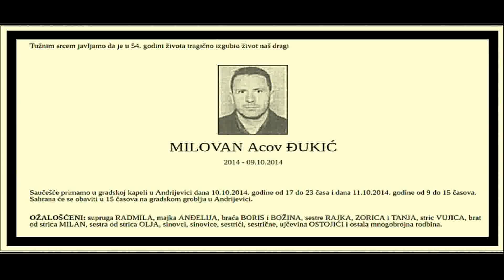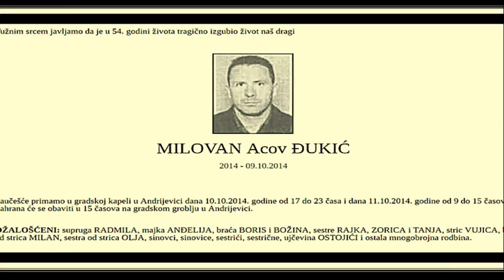MILOVAN ĐUKIĆ(54)-Pripadnik SDG 9.10.2014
Tri metka u pripadnika Arkanovih tigrova!
Milovan Đukić (54), pripadnik Arkanovih „tigrova“, podlegao je povredama 9 oktobra 2014 godine, koje je zadobio 7. oktobra  2014 godine,kada je u njega, ispred svoje kuće u podgoričkom naselju Masline, pucao Đerđ Dedvukaj (61) iz tog grada. Đukića su meci pogodili u stomak i grudi. Uzaludni su bili napori lekarskog tima Urgentnog centra u Podgorici da ga istrgnu iz zagrljaja smrti, jer su povrede bile smrtonosne.
Policija je pre dva dana uhapsila Dedvukaja (u Podgorici ne nosi epitet „žestokog momka“) koji se nakon pucnjave dao u bekstvo i skrivao dva dana. Pronađen je i pištolj iz kojeg je pucao. Dan ranije iza brave se našla i Dedvukajeva prijateljica Valentina Pajović (35), koju policija sumnjiči da mu je pomagala u zločinu, tako što je iznajmila automobil i dovezla ga u Masline. Dedvukaj se tereti da je pokušao da ubije i Đukićevog prijatelja Dragana Marsenića, koga su meci zaobišli dok je bio sa Đukićem u dvorištu njegove kuće. Motiv ovog krvavog obračuna najverovatnije su neraščišćeni novčani dugovi. Nezvanično saznajemo da se neposredno pre pucnjave Dedvukaj dovezao rentakar automobilom do kuće Đukića, kada je iznenada zapucao na Đukića, koji je pokušao da pobegne, ali nije uspio jer su ga kobni hici sustigli.
Milovan Đukić je bivši pripadnik paravojne jedinice Željka Ražnatovića Arkana, koga je Viši sud u Podgorici 2009. oslobodio krivice da je nalogodavac ubistva braće Martinović u Beranama 29. januara 2001. godine, koju je Apelacioni sud potvrdio naredne godine. Tog dana je stravična eksplozija tempirane bombe do temelja srušila višespratnicu braće Martinović u Andrijevici. U tom napadu poginulo je šest osoba - Duško Martinović (36), njegov rođeni brat Milutin (31), brat od strica Ljubiša (26), zatim radnici u kafeu Martinovića - Igor Cimeša (20) i Biljana Radović (28), kao i Srđan Stamenković. Zbog šestostrukog ubistva osuđen je Beograđanin Zoran Stevančević, koji trenuto izdržava 15-godišnju kaznu zatvora. Krivice za to ubistvo oslobođeni su Đukić i Davor Savičić iz Doboja, kojima se sudilo u odsustvu.
Da li je Đukić zbog toga platio glavom ili je zaista u pitanju bio novčani dug pokazaće dalja istraga. Pokojni Đukić se iz Andrijevice pre nekoliko godina doselio u Podgoricu. U rodnom mestu imao je kuću nalik zamku sa velikom diskotekom. Svojevremeno, crnogorska policija je saopštila da je na tavanu njegove kuće pronašla veću količinu kokaina, što je bila prva zaplena te droge u Crnoj Gori. Đukić je zbog toga osuđen na četiri godine zatvora.